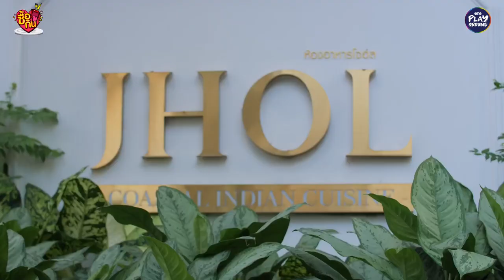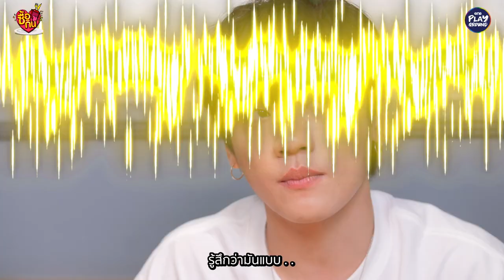[FULL EP.2] ปันปัน x กิต อาหารอินเดียใต้ ถูกปากคนไทย ที่ร้าน JHOL l ซื้อกิน l One Playground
พาหนุ่มจืดมาเปิดโลก
จัดอาหารอินเดีย
ครั้งแรกในชีวิต!!!

ไม่เคยลองอาหารอินเดีย
เพราะไม่ชอบอาหารกลิ่นแรง

ปันปันสุทัตตา ท้าให้ลอง
อาหารอินเดียใต้ ถูกปากคนไทย
ที่ร้าน "JHOL Coastal Indian Cuisine Restaurant"
อร่อย ถ่ายรูปสวย จัดว่าเด็ด!

กินไปจีบไป กินไปตีไป
เดทวาเลนไทน์ครั้งนี้รับรองว่ามัน!!

ติดตามข่าวสาร One Playground (วัน เพลย์กราวด์)